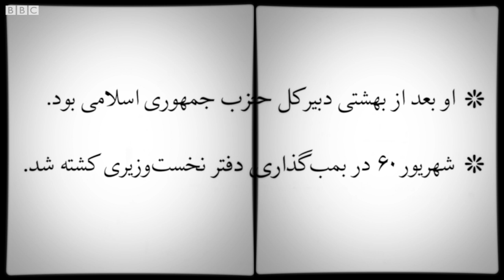صداهای انقلاب: محمد جواد باهنر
باهنر از شاگردان آیت‌الله خمینی بود. پیش از انقلاب چندین کتاب تعلیمات دینی نوشته بود. بعد از انقلاب در کابینه بنی‌صدر وزیر آموزش و پرورش شد و با رئیس‌جمهوری رجایی به نخست‌وزیری رسید. او بعد از بهشتی دبیرکل حزب جمهوری اسلامی بود. شهریور ۶۰ در بمب‌گذاری دفتر نخست‌وزیری کشته شد.

تولد ۱۳۱۲، کرمان - عضو شورای انقلاب - عضو مجلس خبرگان - عضو ستاد انقلاب فرهنگی - رئیس حزب جمهوری اسلامی - وزیر آموزش و پرورش - نخست‌وزیر ایران - مرگ شهریور ۱۳۶۰ در بمب‌گذاری دفتر نخست‌وزیری.